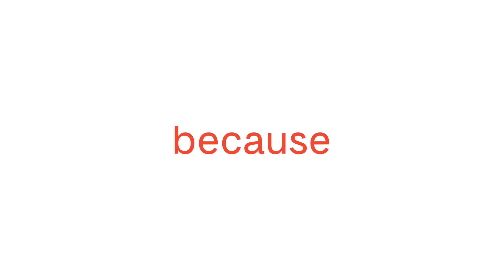Pod. 284 Ariyo Wahab TALKS ABOUT WHAT IT TAKES TO BE A ROCK STAR AT 50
In today’s episode of The Friday Podcast, Ariyo Wahab talks about being a parent, almost creating a boyband and a mother's prayers.

"Papa gak pulang baby, Papa gak bawa uang baby" who doesn't know this rock anthem? today the lead vocalist of the supergroup formed consisting of well-known Indonesian musicians is here! Ariyo has also made a name for himself as an actor, starring in various Indonesian films and television series. Being a rock star and a movie star there's a certain lifestyle that comes to it, which usually doesn't align to the lifestyle of being a parent, Ariyo shares how being married changed him for the better and help him juggle between being a rock star and a parent to his children.

0:00 Intro
4:35 Anak Band yang main film
12:21 Memulai karir di musik
17:11 Rock and roll di umur 50
21:11 Home Sweet Loan
33:55 Nikah modal 5 juta
44:00 The Dance Company